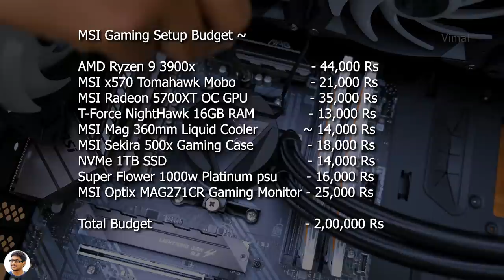My New Gaming Setup! Ryzen 9 Ultimate Battle Station 😎🔥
Today's video is going to be Lit because I'll be showing you all My New Gaming Setup! Watch the video to know more :)

MSI Sekira 500x Case
Team T-Force nIGHThAWK RGB Ram
Samsung 970 Evo Plus 250GB NVMe SSD
MSI Optix MAG271C 144Hz Gaming Monitor

My Edifier R1280T Bookshelf Speakers

My Personal Gaming PC Specs ~
Ryzen 7 3700x CPU
Asus ROG Strix 2070 Super
Cooler Master H500m Case
Corsair Vengeance RGB 16GB RAM
Deepcool Castle 240 RGB AIO Cooler
Gigabyte Aorus X470 Gaming 7 Wifi
Corsair RM850 Modular PSU
Seagate FireCude Gaming SSHD
Samsung M.2 NVMe SSD
Deepcool RGB Fans Pack

Amazon Great Indian Sale 2020
Samsung Smartphone deals
2020 Favourite Picks

Smartphone Deals ~
OnePlus 7T
iPhone XR
Xiaomi Redmi Note 8 Pro

Echo Dot 3rd Gen
Echo Dot bundle with Smart bulb
Echo Input Speaker

Best Laptop Deals
Best Gaming Laptop Deals

Top Headphone Deals
Boat Earphones Top deals
Best deals on Noise Cancelling Headphones
Sony 1000X M3

Zoook Eagle Cam Smart CCTV Camera
Zoook Products

Smartwatch Deals ~
Best smartwatch deals

Other deals on Amazon ~
LG IPS FHD 22MP68VQ
Corsair HS50 Gaming Headset
Corsair M65 Pro RGB Mouse
Deepcool Castle 360 RGB AIO
Fifine Condensor Microphone Kit
Feiyutech AK4500 DSLR Gimbal

Zhiyun Smooth Q2

Zhiyun Store Amazon